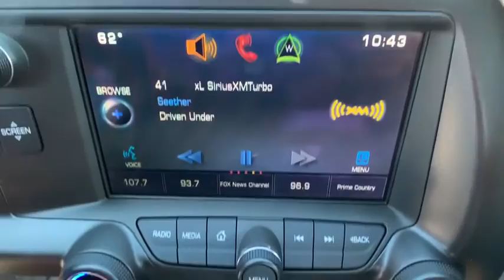2015 Chevrolet Corvette Reno, Sparks, Elko, Lake Tahoe, Mammoth, NV PM1504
Laguna Blue Tintcoat Used 2015 Chevrolet Corvette available in Reno, Nevada at Michael Hohl GM. Servicing the Sparks, Elko, Lake Tahoe, Mammoth, NV area.

2015 Chevrolet Corvette Stingray 3LT Laguna Blue TintcoatbrbrAt Michael Hohl Motor Company it is all about you!!! Come see us for a no hassle, no pressure buying experience. Serving all of Nevada and Northern California since 1984.brbrbr8 Speed Paddle Shift with Automatic Modes 6.2L V8brOdometer is 3646 miles below market average! 16/29 City/Highway MPGbrAwards:br  * Car and Driver 10 Best Cars   * JD Power Automotive Performance, Execution and Layout (APEAL) Study   * Ward's 10 Best Engines   * 2015 KBB.com Best Buy Awards   * 2015 KBB.com Best Resale Value AwardsbrCar and Driver, January 2017.brReviews:br  * If you relish the idea of owning one of the best performance-car bargains of the last 50 years, but without feeling shortchanged, youre going to love the 2015 Chevrolet Corvette Stingray. For the Z06, youll love it if you like performance that crushes European exotics costing twice as much. Source: KBB.combr  * Awesome V8 power; racetrack-ready handling and braking; comfortable highway cruiser; attractive, high-tech interior; coupe's roomy cargo area; astounding value. Source: Edmundsbr  * With its sculpted athletic exterior and driver-oriented cockpit, the 2015 Stingray is a beautiful weapon of ingenious design is purpose-driven. Carbon-fiber and carbon-nano-composite structures reduce weight even further to achieve optimal handling and acceleration. Provocative, purposeful and sculpted for optimal performance, the Stingray is light and lean. Increased downforce keeps the vehicle planted, while its functional exterior vents create a totally new breathing experience to reduce lift and drag. The advanced ventilation systems help air flow from front to back, cooling critical components of the powertrain. Illuminated by innovative digital features and intelligent driver controls, the cockpit is a stunning change from your typical interior scenery. An ingenious available color Head-Up Display complements the customizable dual display featuring two 8-inch screens. Grade A leather hand-selected and crafted to adorn a new generation of elegance. Completely redesigned, the 6.2L V8 engine boasts up to an estimated 460hp, 465 lb.-ft. of torque, plus 0-60 times of 3.8 seconds. This is complemented with a 7-speed transmission. Intelligent sensors anticipate gear selections and match engine speed for smooth transitions during both upshifts and downshifts. 5 driving modes are available to select from altering up to 12 variables to situate you for any road. The MyLink system begins with a retractable 8-inch diagonal high-definition color touch-screen. Using steering wheel controls, hand gesture and voice recognition capabilities, you can talk and text hands-free, stream HD Radio and third-party music services like Pandora, plus access a broad range of functions including OnStar and available navigation plus 4G LTE. Source: The Manufacturer SummarybrbrAt Michael Hohl Motor Company it's ALL ABOUT YOU!!